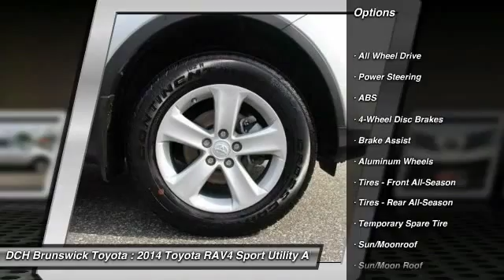2014 Toyota RAV4 BTP5864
2014 TOYOTA RAV4 North Brunswick, NJ
Stock# BTP5864

1504 US Route 1 North

* * * * * TOYOTA CERTIFIED * * * * * VALUE PRICED,ONE OWNER, BACK-UP CAMERA, ALL WHEEL DRIVE, BLUETOOTH, MOONROOF, MP3 Player, NO ACCIDENTS on CARFAX, KEYLESS ENTRY, 29 MPG Highway, SAT RADIO, ALLOY WHEELS! we specialize in obtaining financing for customers who have low credit scores, no credit, bad credit, recent bankruptcy and repossessions. Please call us directly and ask for the special financing department at 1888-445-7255. CARFAX REPORT SHOWS 1 OWNERS and 4 SERVICE RECORDS. Toyota Certified Pre-Owned means you not only get the reassurance of a 12mo/12,000 mile Comprehensive warranty, but also up to a 7yr/100,000-Mile Powertrain Limited Warranty, a 160-point inspection/reconditioning, 1yr Roadside Assistance, trip-interruption services, rental car benefits, and a complete CARFAX vehicle history report. DCH Brunswick Toyota proudly services the central New Jersey area, we can handle all of your Used Car needs